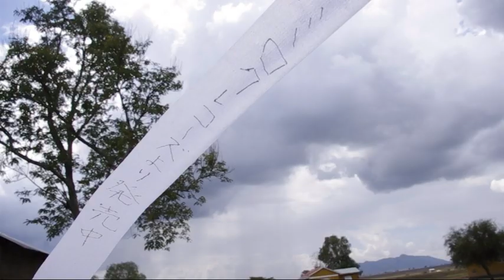【PV】ひとりランデブー / 本日休演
本日休演1stアルバム『本日休演』、ミロクレコーズより発売中！
こちらよりご購入いただけます。

監督：小池茅
２０１４年３月、タンザニア北東部にてマサイ族の方々の協力のもと撮影

Honjitsu-Qyen -  Lonely Rendezvous
The 1st full album of Honjitsu-Qyen, the up-and-coming band from Kyoto, Japan, "Honjitsu-Qyen" NOW ON SALE!!!